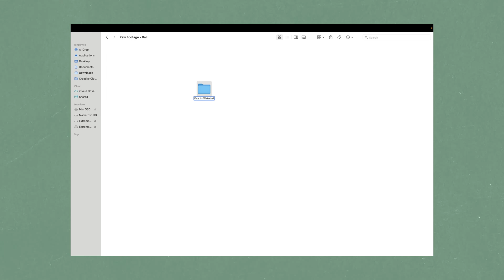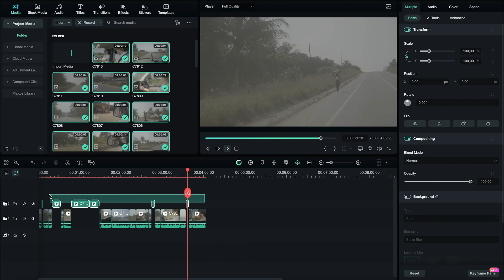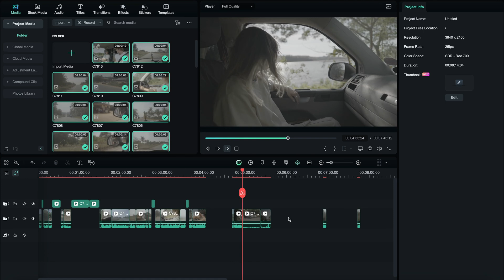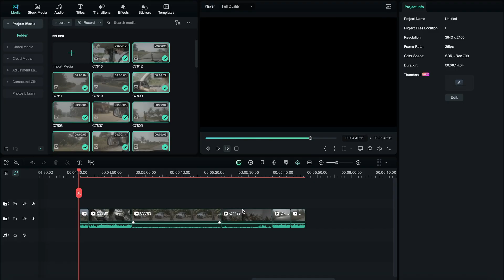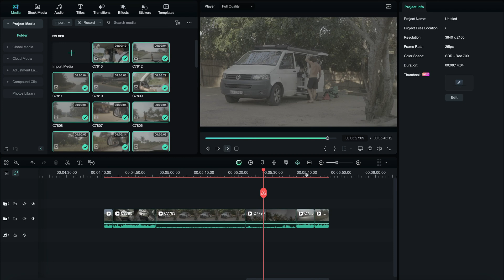How to Organize Footage and Manage Timelines in Travel VLOG | 2024 Complete Guide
🚀Download Filmora 13 Now Master AI and Leave the Competition Behind🚀

In this comprehensive guide for 2024, learn the essential techniques for organizing footage and managing timelines in your travel vlogs. Discover how to streamline your editing process and create captivating videos that keep your audience engaged from start to finish. Master the art of storytelling through effective footage organization and timeline management. Join us on this journey to elevate your travel vlogs to the next level!

+Compound Clip
+And more...